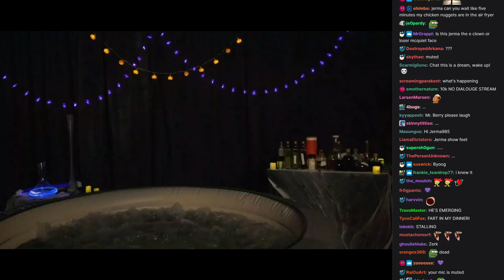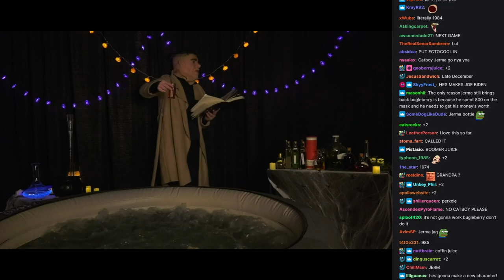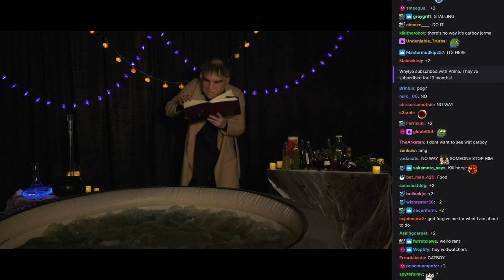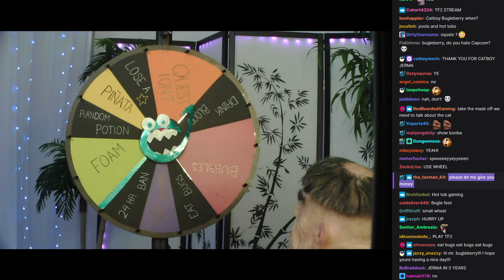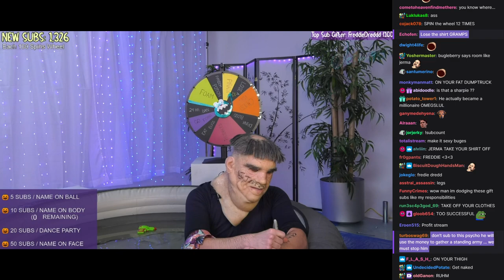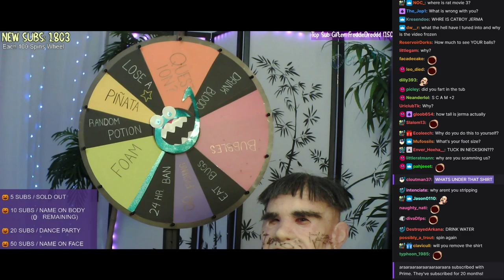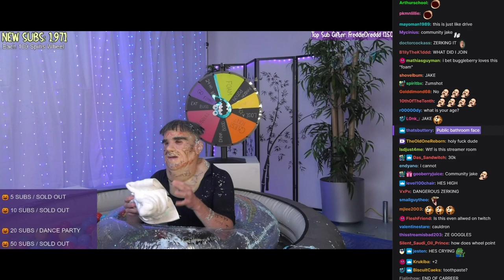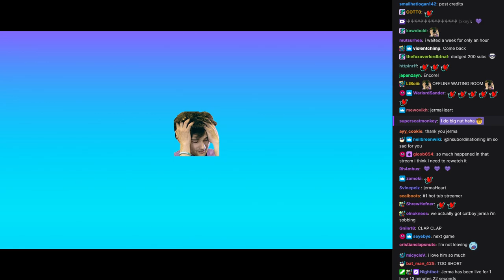Jerma Streams [with Chat] - Bugleberry's Cauldron/Hot Tub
The original title of this stream was "Bugleberry's Cauldron", and was originally streamed/recorded on May 30th, 2021.

0:00 Start of Stream
3:43 End of "Stream In Orbit Soon" Screen
3:44 Bugleberry's Cauldron
30:34 Bugleberry's Hot Tub
1:11:37 End of Stream